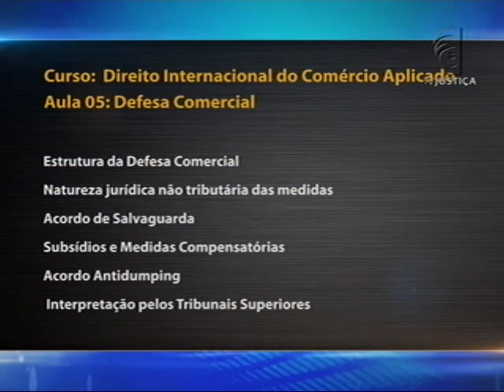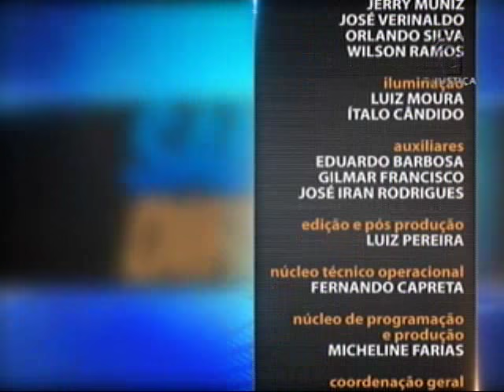Direito Internacional do Comércio Aplicado - aula 5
Nesta semana, no Saber Direito Aula, você vai descobrir como o comércio internacional funciona. Na primeira aula, o professor Thális Andrade, ensina as regras do sistema de tarifas de não discriminação e toda a norma multilateral do comércio. Leia a íntegra da sinopse